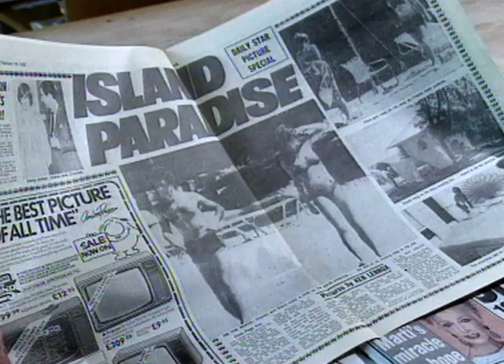How The Royal Family Used TV To Change Their Image (And How TV Pushed Back) | Our History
This fascinating clip looks at The Crown's ingenuity in leveraging a new invention in the mass market, 'The Television' to influence public opinion. But as time goes by and scandals mount for the Royal Family, we explore the double edge sword of the medium, and how The Monarchy (and particularly Diana, Princess of Wales) was kept in the headlines.